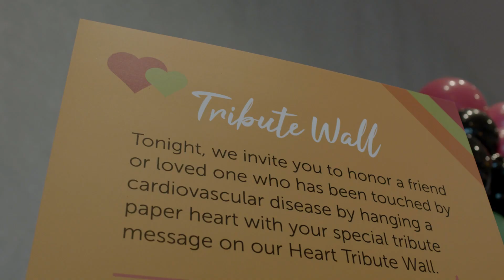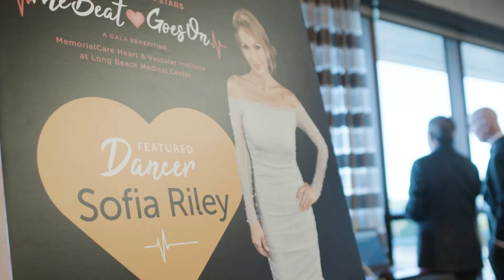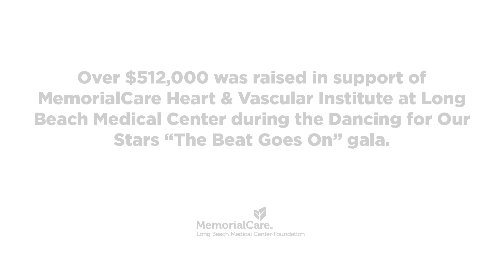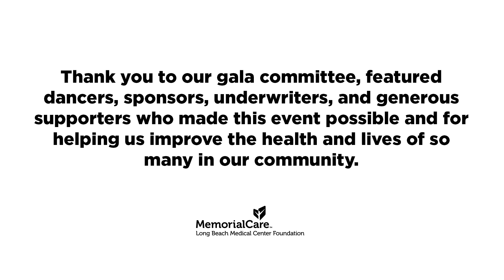2022 Dancing for Our Stars Benefiting MemorialCare Heart & Vascular Institute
Based on the television series Dancing with the Stars, the “Dancing for Our Stars” Gala paired community members with professional dancers or partners of their choice to perform show-stopping dance numbers, while raising funds for the MemorialCare Heart & Vascular Institute at Long Beach Medical Center.